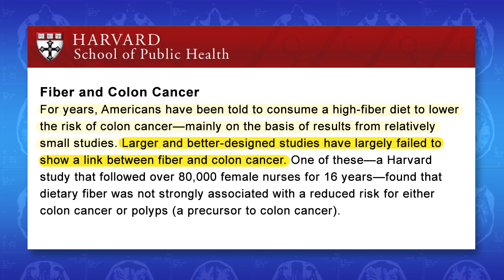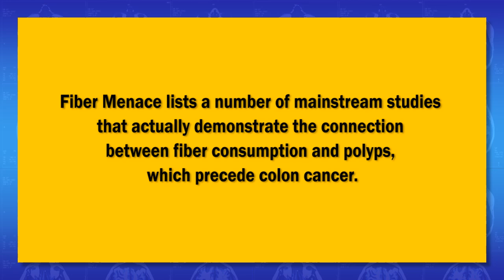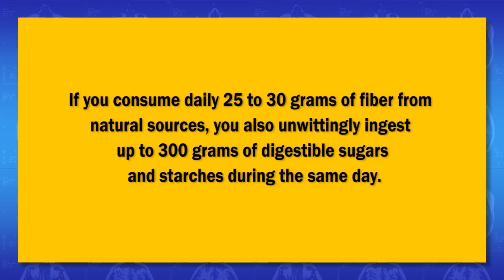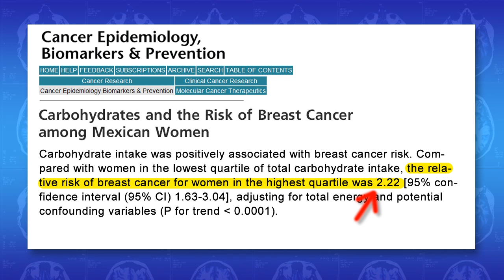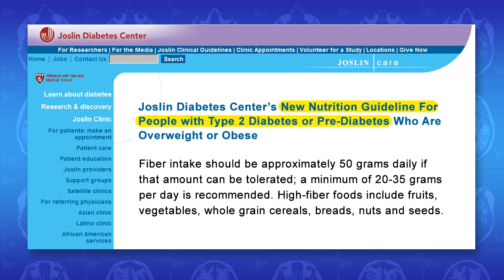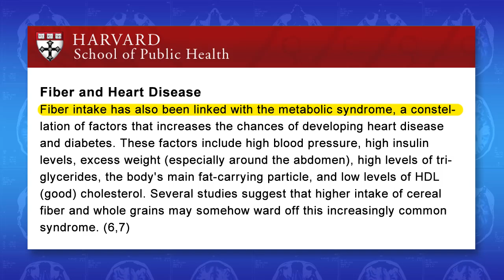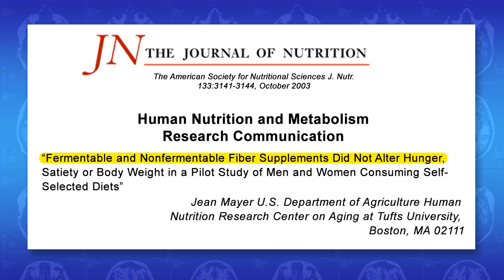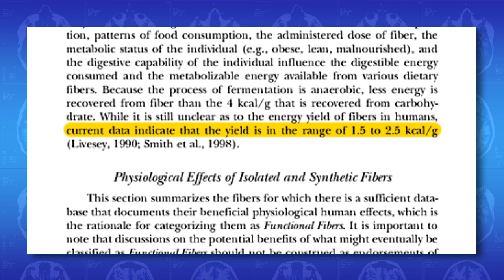Fiber Menace: Part I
The Truth About the Leading Role of Fiber in Diet Failure, Constipation, Hemorrhoids, Irritable Bowel Syndrome, Ulcerative Colitis, Crohn's Disease, and Colon Cancer.